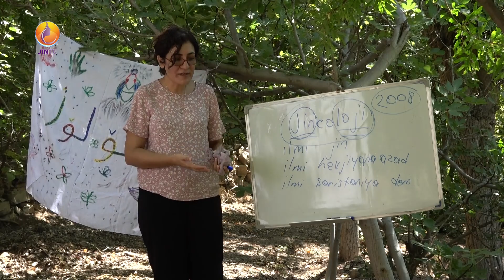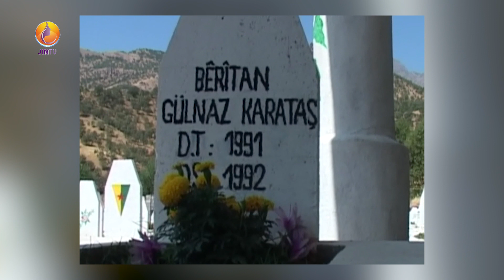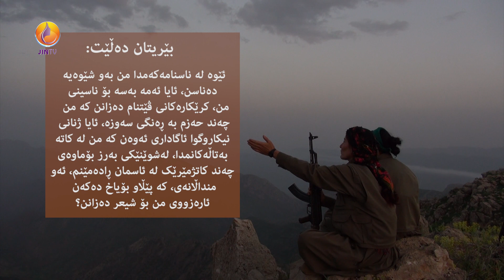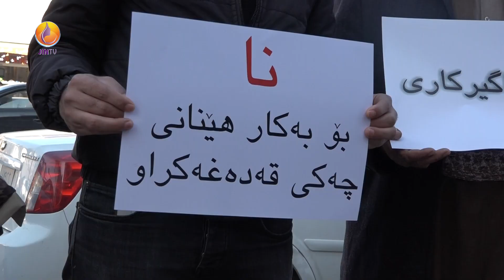هێڵی گوڵناز قەرەتاش ناسراو بە بێریتان هێڤی، هێڵی بەرخۆدان و بەردەوامی شەڕی ئازادییە